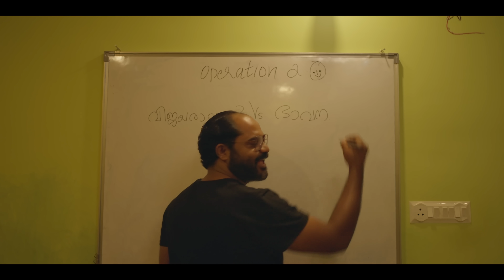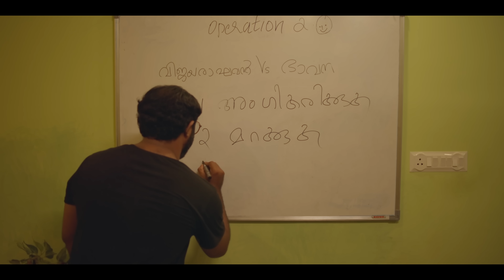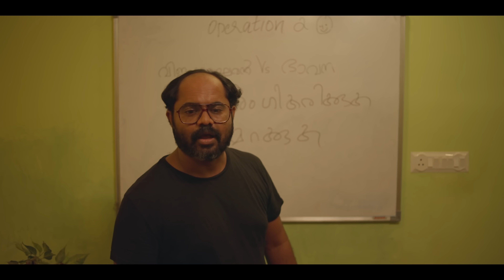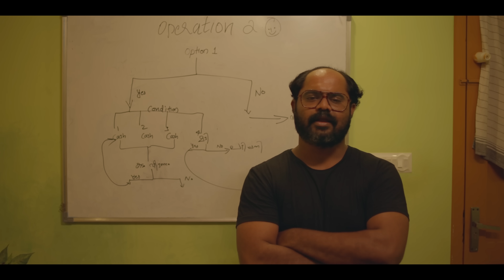Moham Kondu Njan |മോഹം കൊണ്ട് ഞാൻ |Episode 2|എപ്പിസോഡ് 2|chapter -2 operation 2.0| ഓപ്പറേഷൻ 2.0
feel-goodseries

VFX
Akshay Joseph